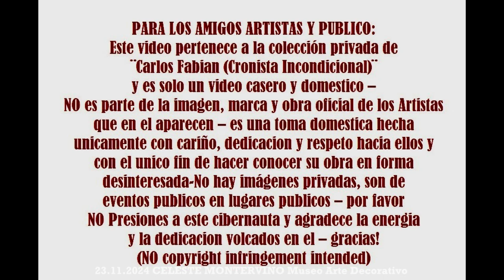23.11.2024 CELESTE MONTERVINO en vivo en el Museo de Arte Decorativo Recoleta CABA completo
Seguila :)

Celeste Montervino · Cantante/Actriz/Coach Vocal/Profe de Canto/Shows-Música para Eventos/ Shows Infantiles

NO TE PIERDAS MIS INFORMES & MATERIAL ACTUALIZADO
BUSCAME EN MIS SITIOS :

BUSCA LOS CANALES DE YOUTUBE DEL CRONISTA INCONDICIONAL DE AÑOS ANTERIORES

GRACIAS :-) TE ESPERAMOS @celestemontervino

seguila :)